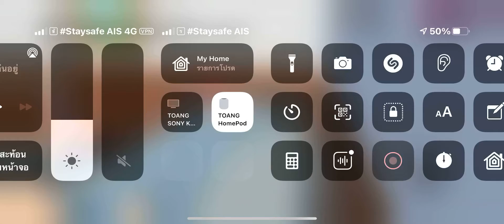ไม่ต้องมานั่งดูรูปไม่บอกหรอกว่าจะไปซื้อมานั่งรอไปอยู่กับเรา